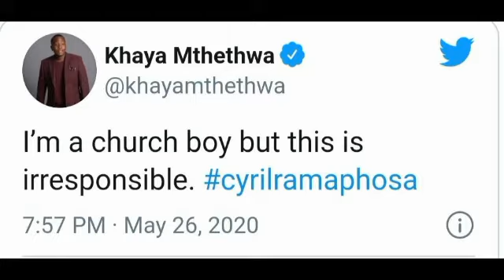Khaya Mthethwa is back on the spotlight after his coment about church openings.